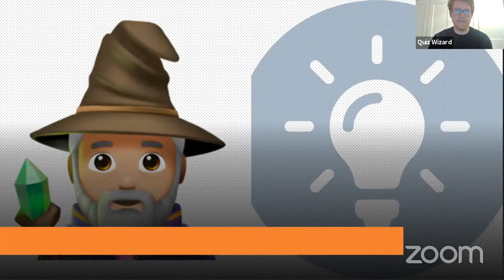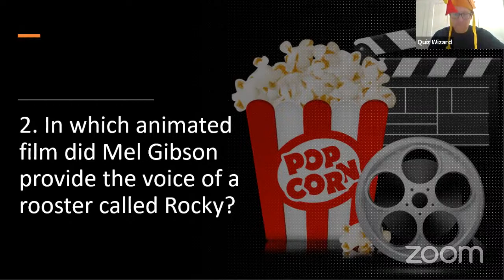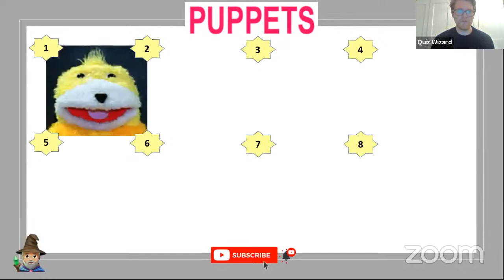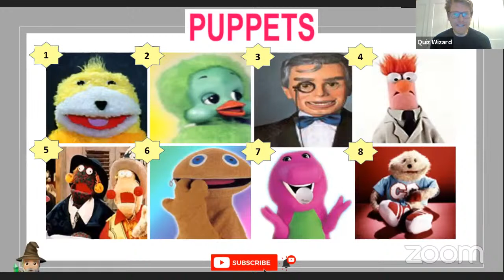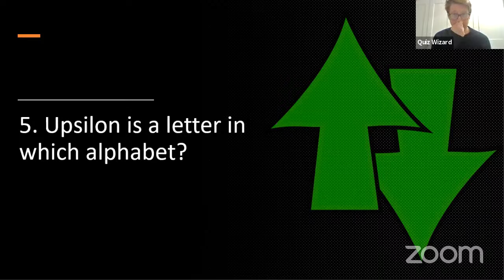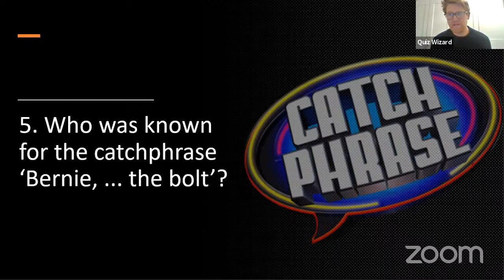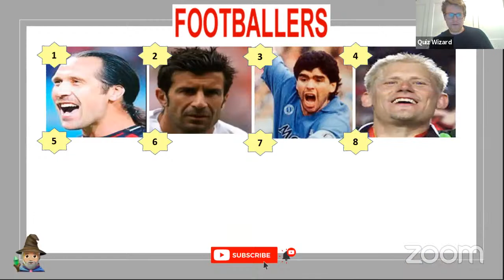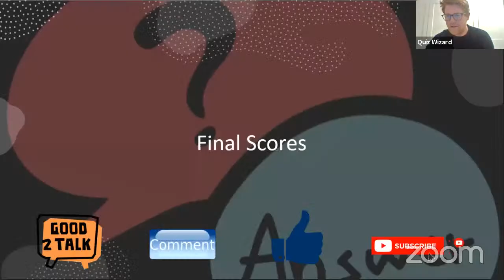The Lockdown Quiz Version 2.0 - Quiz 4 - The Virtual Pub Quiz